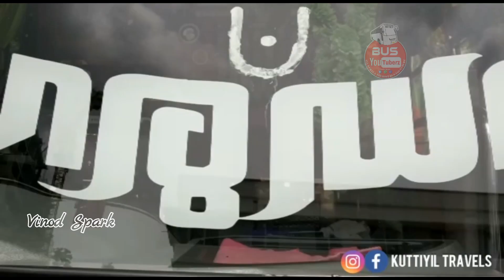ഒരു വർഷം എങ്ങനെ ?? 1st Birthday of KUTTIYIL Travels - GARUDAN 2.0